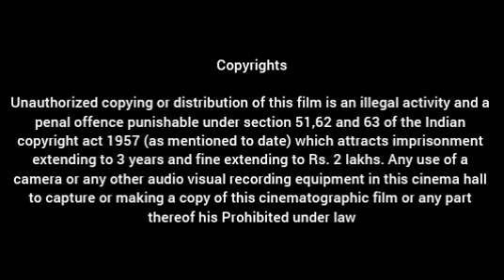Irugapatru (2023) | Shraddha Srinath | Vikram Prabhu | Yuvaraj Dhayalan| Full Movie Facts and Review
CAST

 Shraddha Srinath as Mithra Manohar

Vikram Prabhu as Manohar

Vidharth as Rangesh

Sri as Arjun

Saniya Iyappan as Divya

Abarnathi as Pavithra

Manobala as Arjun's editor

Pappu Sulthan

Rishikanth

Tinku as Rangesh

Chaplin Sundar as Advocate